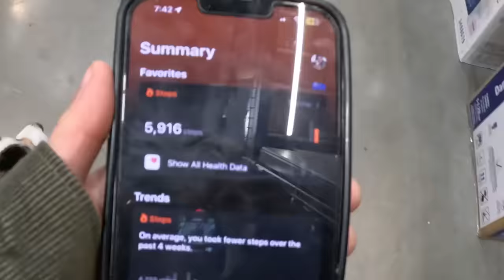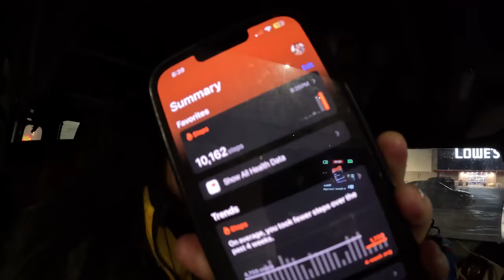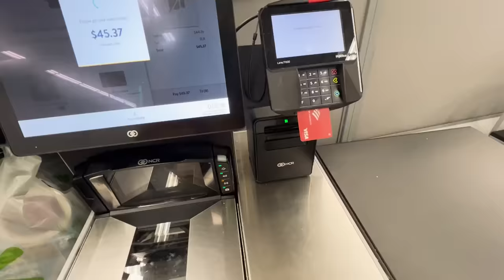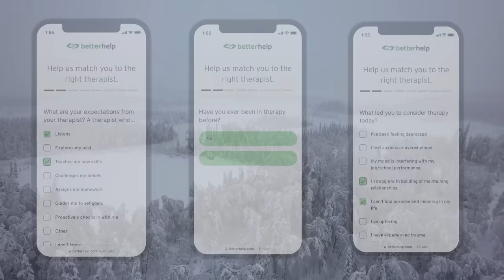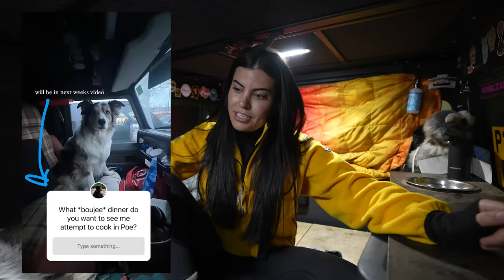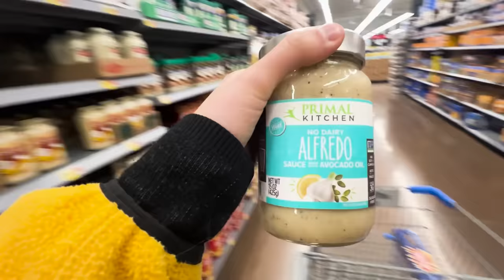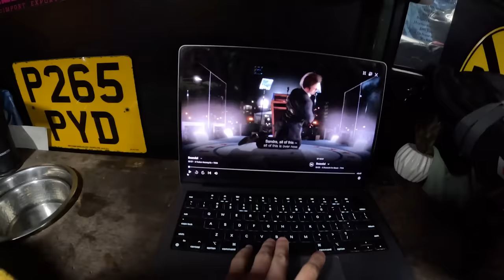Luxury Walmart Truck Camping in Alaska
Get the special edition 100k oversized t shirt merch at roamingreckless.com!
Plus- all new updated regular merch!!